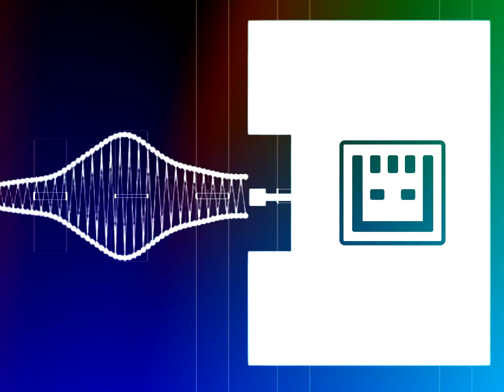The Stelliumy - Fucking You!!!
Esta nueva canción está inspirada en las vivencias que hemos tenido en los últimos conciertos, tanto nuestros como a los que hemos asistido de espectadores.

Tiene ritmos llenos de subgraves (no hace falta que os digamos que enchuféis el subwoofer si queréis sentirlo de lleno), voces psicóticas, sintetizadores ácidos de los 90, etc.

Las visuales también han sido escogidas con detalle. Tienen algunas animaciones y están llenas de colorido y psicodelia xD.